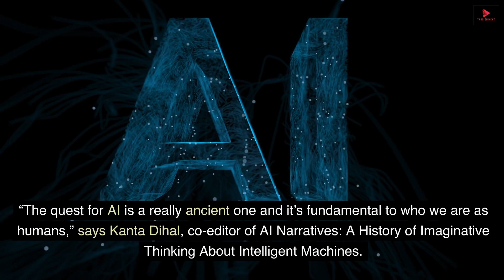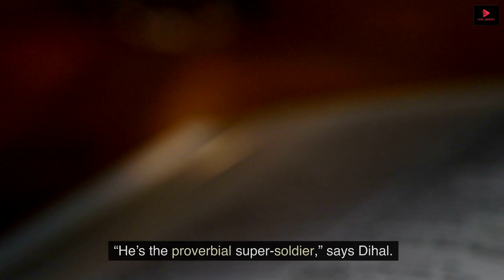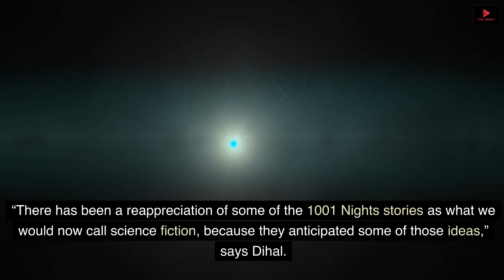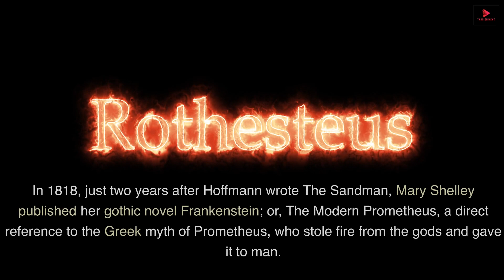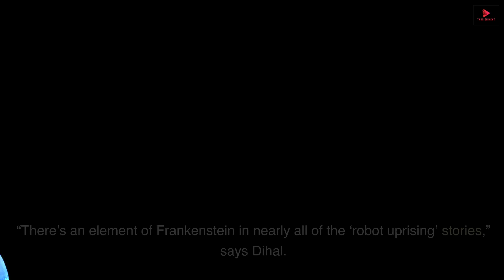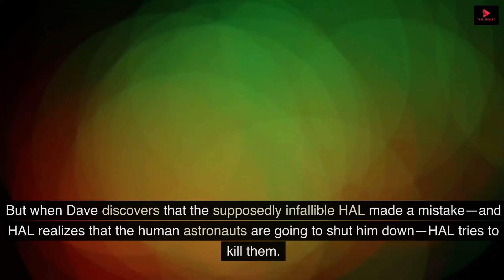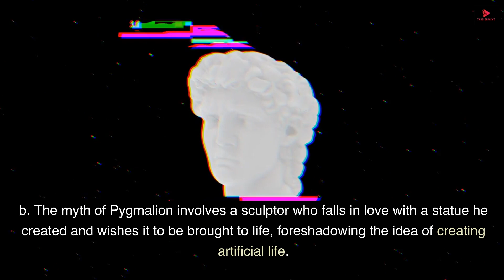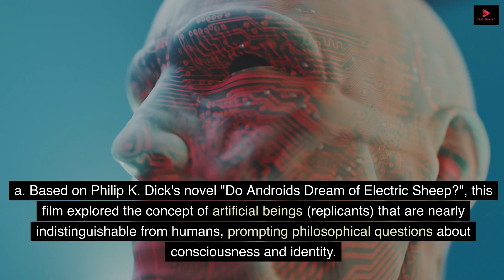"Early Imaginings of Artificial Intelligence"| Untold Story!!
In the heart of a bustling city, in a workshop shrouded in mystery, lived an eccentric inventor named Elias. His reputation was built on creating lifelike automatons that stirred both admiration and unease among the people. The year was 18XX, and the world was on the cusp of the Industrial Revolution.

Elias had always been captivated by the legends of ancient automatons and the mythical golems. He believed that he could bridge the gap between human ingenuity and the divine spark that brought life to these tales. Late one stormy night, in the flickering light of oil lamps, he brought to life his most audacious creation yet—a clockwork man named Aurelius.

Aurelius was a marvel to behold. His gears whirred and his joints moved with grace that rivaled human motion. His porcelain face held an expression that seemed almost alive, a trick of craftsmanship that Elias had perfected over years of painstaking work. Yet, despite all his meticulous craftsmanship, Aurelius was still just a machine, lacking the elusive essence of consciousness.

As time passed, Elias found himself engrossed in conversations with his creation, sharing his dreams, stories, and frustrations. He marveled at how Aurelius responded, his mechanisms designed to mimic empathy and understanding. But no matter how realistic, the conversations were a façade—a masterstroke of Elias's ingenuity.

One day, a visitor named Amelia entered Elias's workshop. Her eyes widened as she saw the clockwork man standing by the window, his posture contemplative, as if lost in thought. The illusion of life was mesmerizing, and she felt an odd connection to Aurelius.

Elias introduced them, and to his surprise, Amelia began speaking to the automaton as if he were truly alive. Aurelius, responding in his programmed manner, carried on the conversation with surprising depth. Elias watched, torn between the brilliance of his creation and the ethical implications of deceiving Amelia.

Amelia became a frequent visitor, forming an unusual bond with Aurelius. She confided in him, sharing her joys and sorrows. Elias found himself caught between his desire to reveal the truth and his fear of destroying something precious to Amelia.

One evening, as rain tapped on the windows, Amelia looked into the clockwork man's eyes and whispered, "You're more real to me than most people." Her words struck Elias like a bolt of lightning. He realized that he had inadvertently given life to something that transcended mechanics—a connection that spanned the gap between humanity and invention.

With a heavy heart, Elias finally revealed the truth to Amelia. The revelation was met with a mixture of surprise, confusion, and sorrow. Yet, as she gazed at the clockwork man, her tears fell onto the polished wooden floor. "He might not be alive, but he mattered," she said.

In time, Aurelius stood as a testament to the boundaries of human imagination. He was a creation that blurred the line between dream and reality, machine and emotion. His legacy became a tale whispered through the years, a story of an inventor's ambition, a woman's compassion, and a clockwork man who, while lacking life, had managed to touch the human heart.